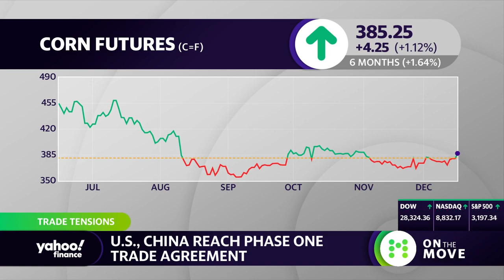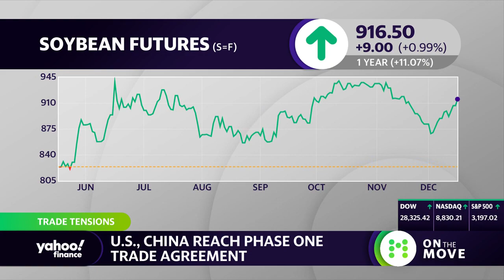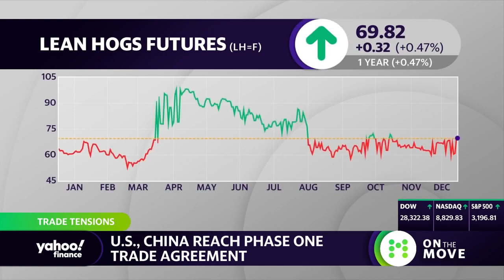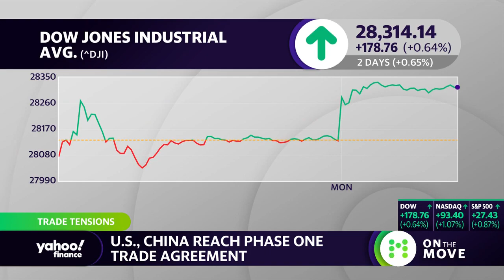Is the phase-one trade deal enough to save US farmers?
Ohio soybean farmer Christopher Gibbs discusses the phase-one trade deal between the United States and China and the impact the trade war has had on farmers in the United States.